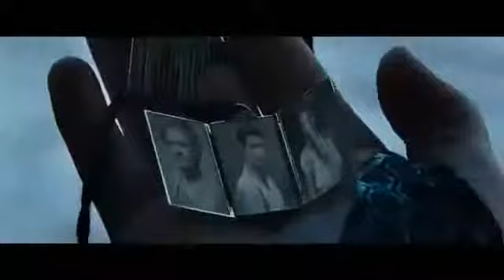The Hunger Games Music Video Light em up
The Hunger Games Music Video with scenes from Hunger Games and Cathing Fire. Music title: Light em up